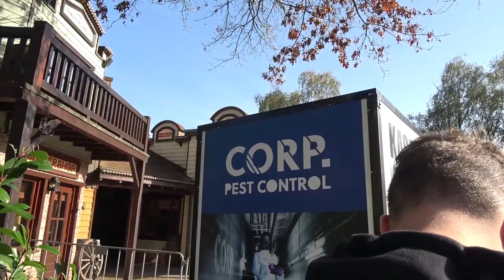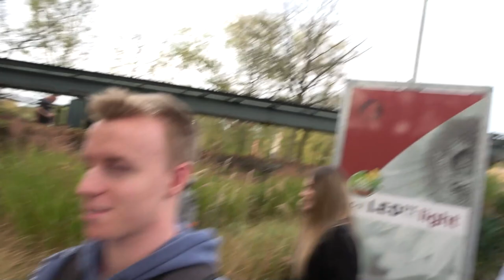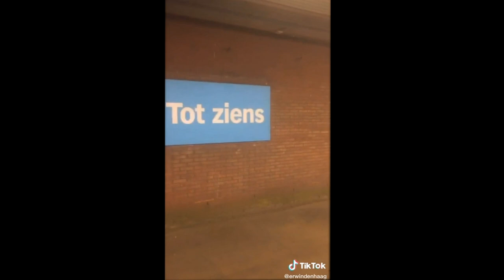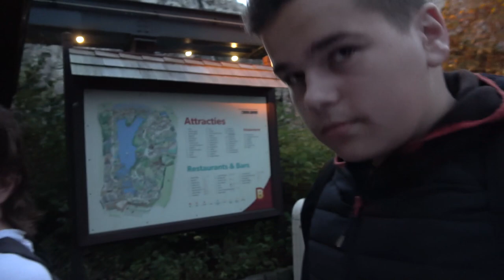BOBBEJAANLAND HALLOWEEN VLOG - AFSCHEID INDIANA RIVER | GILLEN IN ALICE IN HORRORLAND & MONASTERY!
Volg me op Instagram: kevridesyt

Word lid van dit kanaal voor meer toffe extra's!